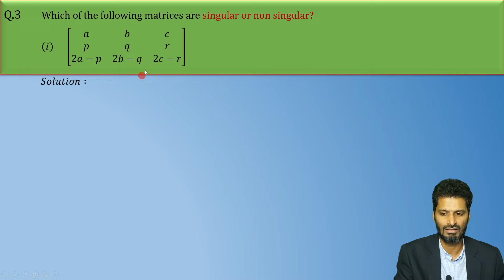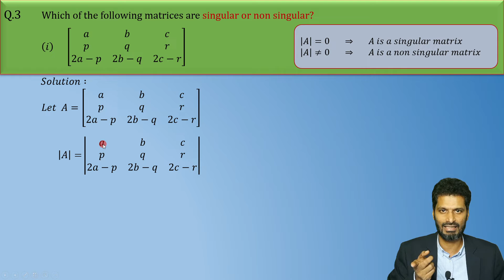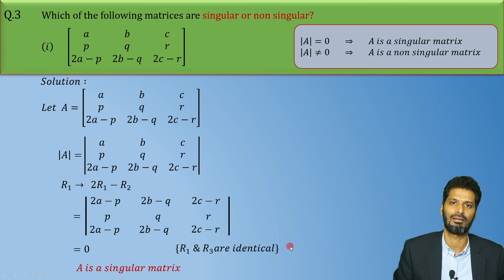Maths 1 || Matrices || Ex 2.1 || Q.3 (i) || XIIth Commerce || Maharashtra Board || HSC